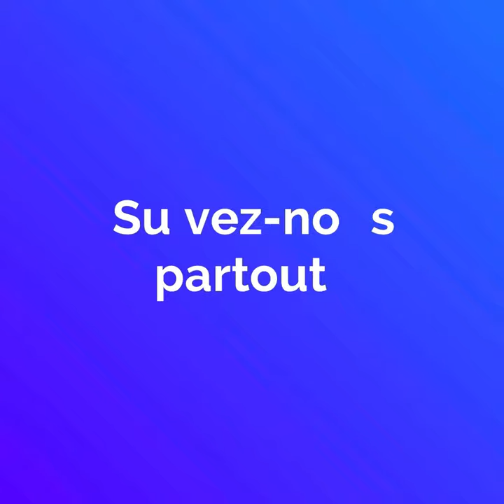Ce pasteur a "ressuscité" un mort ! 😂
En Afrique du Sud, ce pasteur a "ressuscité" un mort ! Une supercherie qui a fait rire les internautes qui ont lancé le "Resurrection Challenge" pour le parodier ! 😂